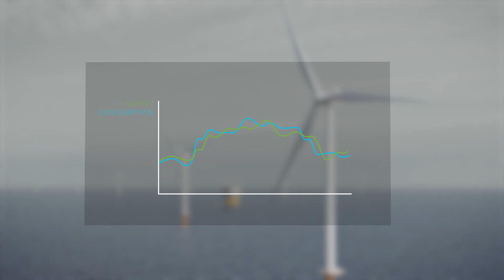TenneT & Gasunie Infrastructure Outlook 2050 Animatie EN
CEO Manon van Beek was on the 26th of June present at the opening of Gasunie's green hydrogen installation Hystock in Veendam by His Majesty the King. Manon: 'A welcome initiative in the development towards the eventual large-scale application of green hydrogen, in addition to green electricity, in the new energy system of the future.  Although not yet economically viable, green hydrogen could show a price development comparable to that of offshore wind energy, with huge cost reductions within a few years. It is therefore important that the first steps are taken now. Together with Gasunie (DU) and Thyssen Gas, TenneT is working on the realisation of a 100 MW electrolysis installation that will be able to supply green hydrogen (in phases of construction) to industry from 2022 onwards and can serve as a storage for sustainable energy in gaseous form.